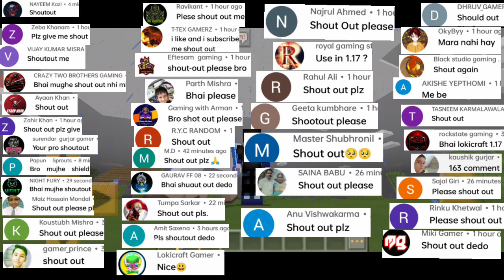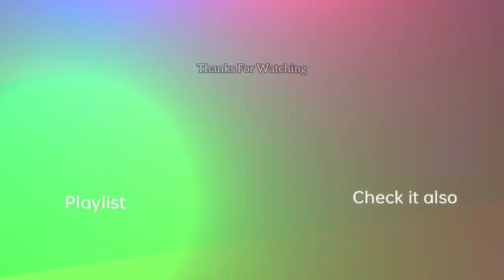How to craft TRIDENT in Lokicraft || Lightning Trident in Lokicraft || MUST WATCH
In this video i am crafting a trident or How to craft TRIDENT in Lokicraft | Lightning Trident in Lokicraft | lokicraft trident | trident in lokicraft so watch Till the end!!

HII guys kaise ho app log [comment] i hope you like this video and subscribe my channel guys yaar lokicraft ke market main bahot aaj kal fake kaam ho rahe toh yaar inke agar koi bolegaa nahi toh ye log aise he karte rahenge but maine yaha pe lokicraft me real me trident bnana aur use kaise kare

YOUR QUESTIONS
1 how to make trident in lokicraft 1
2 how to find trident in lokicraft
3 how to get trident in lokicraft
4 lokicraft trident
5 how to make lightning trident in lokicraft
6 how to craft trident in lokicraft
7 how to make trident in lokicraft
8  trident lokicraft
9 lokicraft how to make trident
10 how to fly trident in lokicraft
11 lokicraft mods
12 how to make a trident in lokicraft

lokicraft trident mod,lokicraft in trident,how to make trident in lokicraft 5,where is trident in lokicraft,how can we make trident in lokicraft,